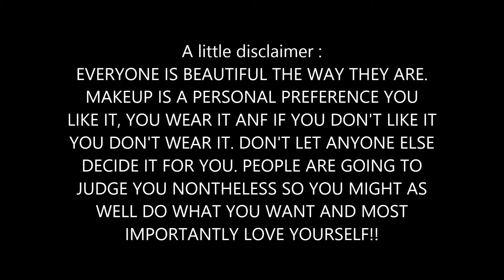BEGINNER'S MAKEUP! DRUGSTORE MAKEUP || INDIAN YOUTUBER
HAPPY THURSDAY GUYSSS!!
LATELY I HAVE BEEN UPLOADING VIDEOS REGULARLY AND THAT MAKES ME SO FREAKING HAPPY!! I HOPE ALL OF YOU ARE DOING FINE!!
Products mentioned:-
Garneir bb cream
Lakme 9to5 weightless moose foundation : 575/-
Maybelline super black kajal :- 160/- (on amazon)
Blue heaven mascara :- 175/-
Lakme insta liner :- 110/-
Lakme enrich lip crayon 185/-
Makeup revolution smoulder pallete : 800/-

let me know if you want to see any specific videos!!
XOXO
RESHMA.